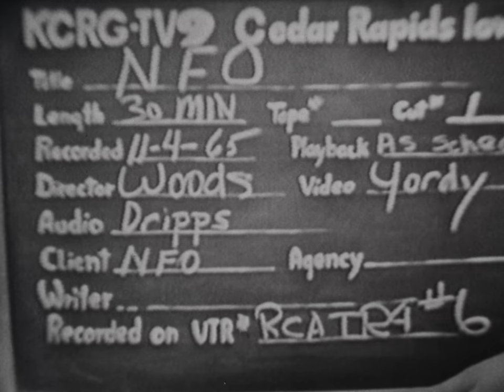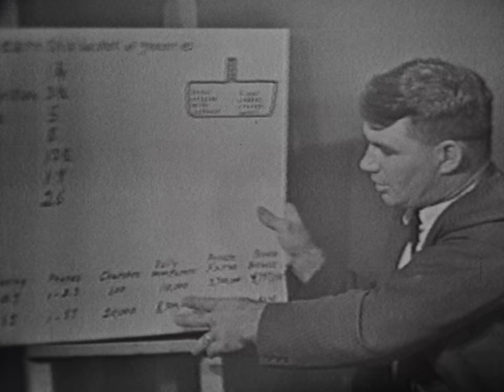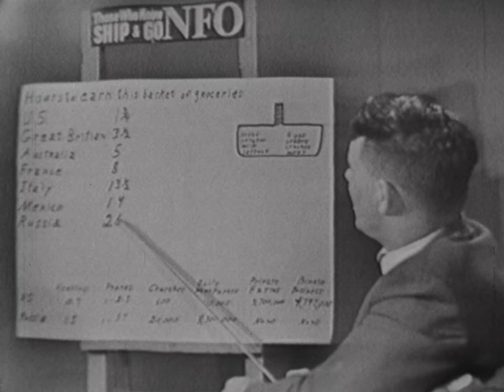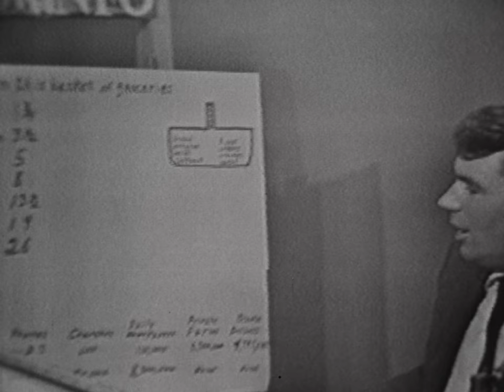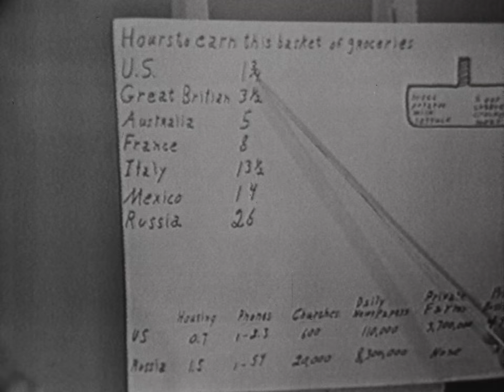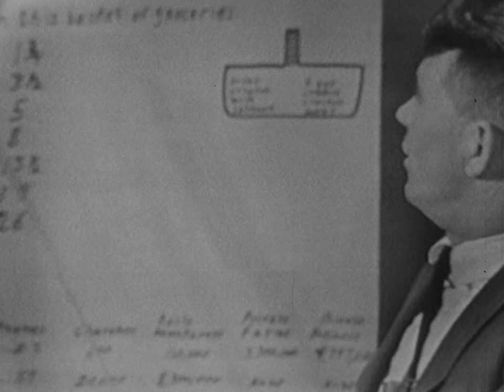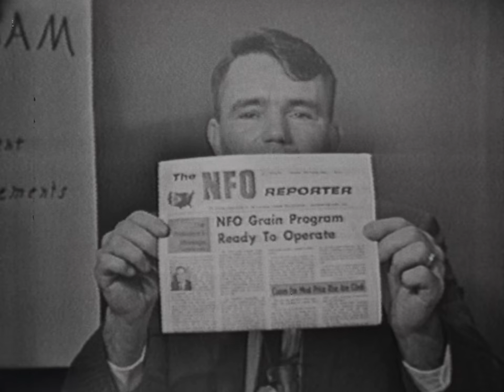NFO-58 (AV10465): US Farm Report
US Farm Report

Original Format:16MM 24 FPS;